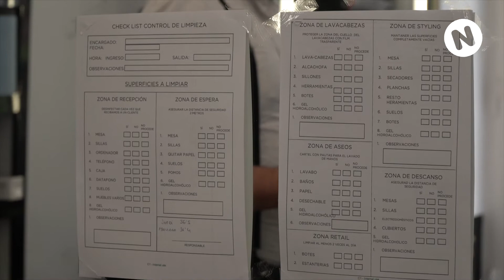Les perruqueries tornen a obrir amb molta demanda i moltes mesures de seguretat per evitar contagis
Des de prendre la temperatura i desinfectar les sabates a tothom que entra, fins a portar equips de protecció individuals per garantir la seguretat de tothom.